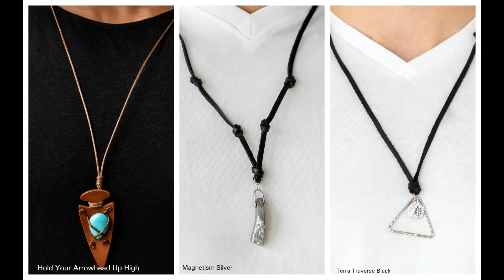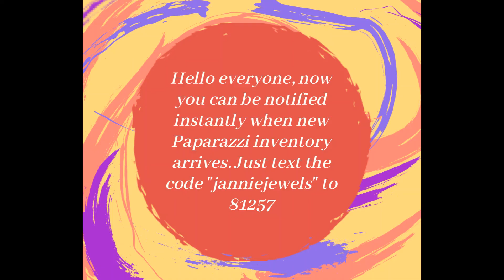Urban Accessories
Urban accessories for men and women. From leather to stone and acrylic. There will be something you like.